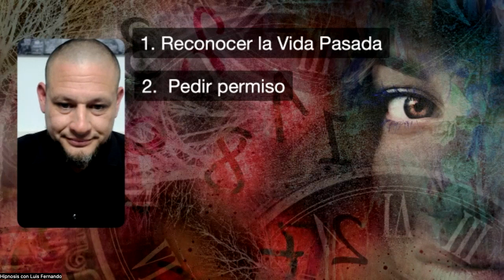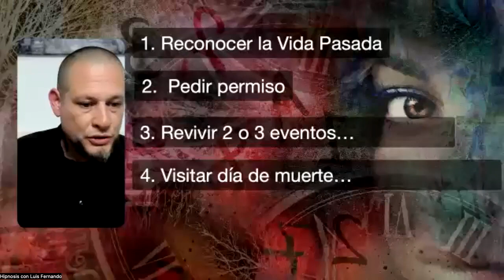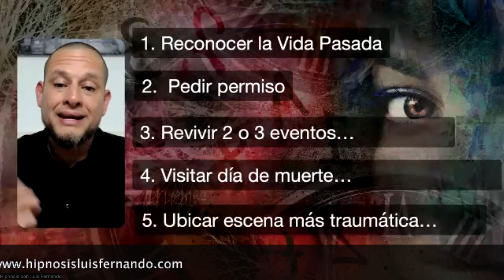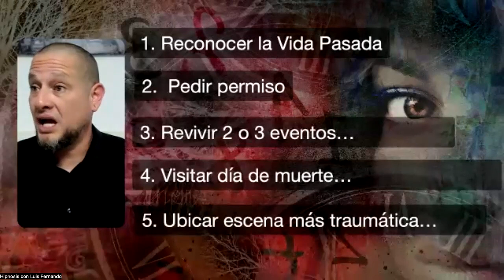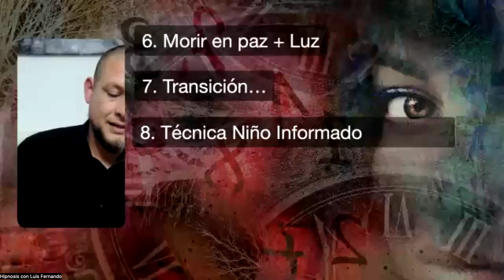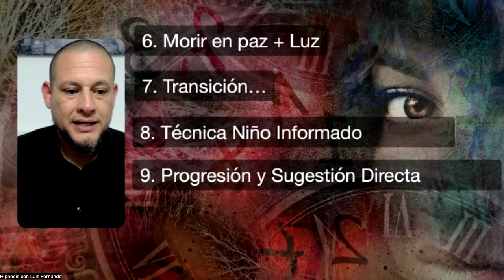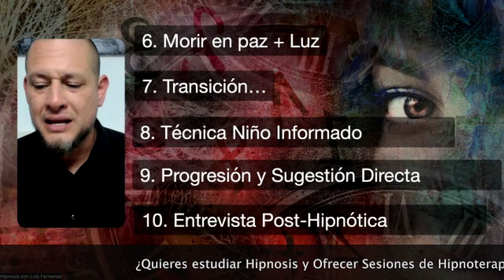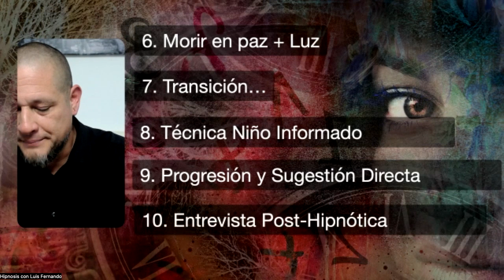MASTERCLASS: Regresiones a Vidas Pasadas (III Parte) - El Protocolo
Domina la Hipnosis, Cambia Vidas y Convierte tu Pasión en Profesión
Aprende Hipnoterapia Profesional con Entrenamientos Prácticos y Mentorías en Vivo.
🔸100% Interactivo🔸 100% Didáctico🔸 100% Virtual